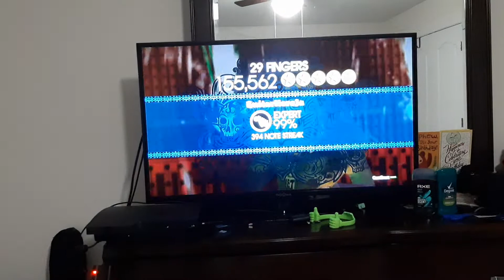Rock Band 1 29 Fingers Expert Guitar (155562)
29 Fingers-The Konks

Great Song my strum bar are bunch up.